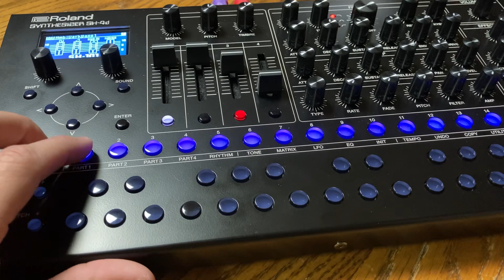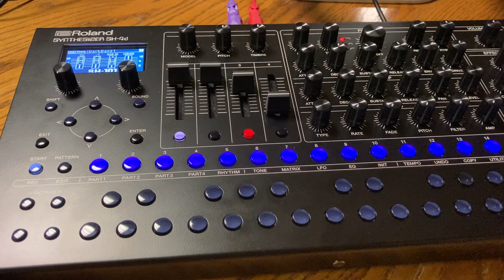Short improv session with a roland SH-4d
*UPDATE*
A more complete version of this session is finally here!

Still working on this track. I had initially wanted to make this something more along the spooky lines but that SH-101 sound in Db major just really grabbed me as being something meant more for a lush, gorgeous sound.